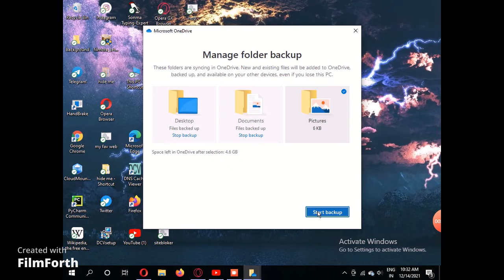How to stop Onedrive to taking backup in window 10 || Tech in 2021